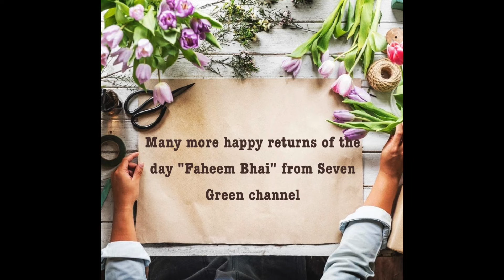Happy BirthDay "FAHEEM"--Faheem's Birthday celebrations with Blind Brothers and Sisters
"Thousands of candles can be lighted from a single candle, and the life of the candle will not be shortened. Happiness never decreases by being shared.”-Buddha